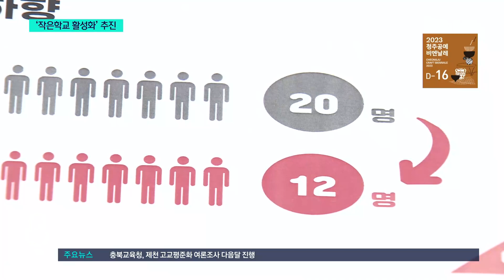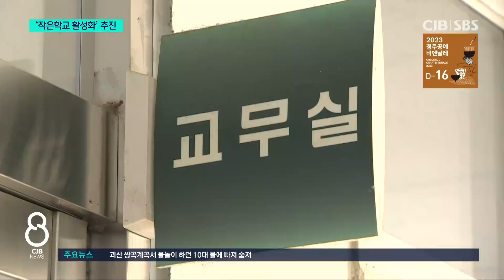전교생 60명 이하 학교가 45%...충북교육청, '작은 학교' 활성화 추진